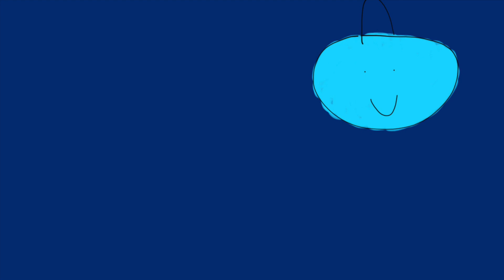Junior Gets Grounded - Sunrise Scene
Junior Lives At David’s House & Trash The House Then Gets Grounded